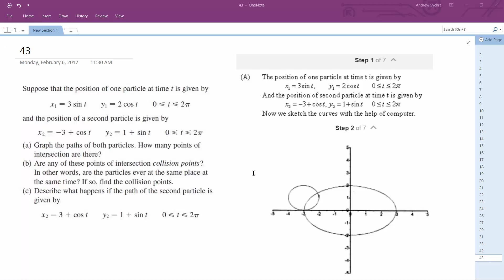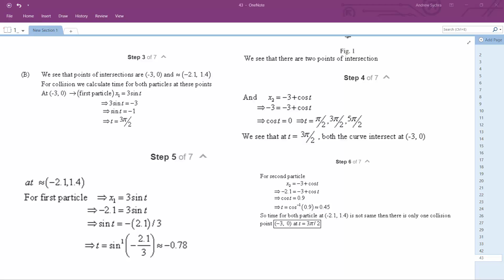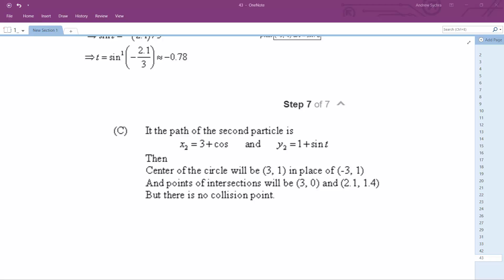x1 = 3sint, y1 = 2cost, 0 less than t less than 2pi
Suppose that the position of one particle at time is given by
and the position of a second particle is given by
(a) Graph the paths of both particles. How many points of intersection are there? (b) Are any of these points of intersection collision points? In other words, are the particles ever at the same place at the same time? If so, ﬁnd the collision points. (c) Describe what happens if the path of the second particle is given by